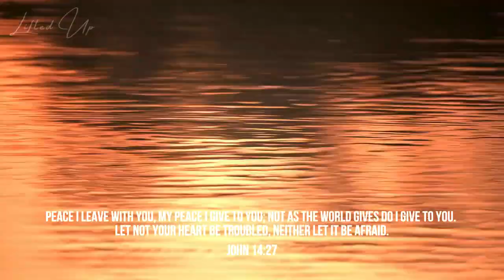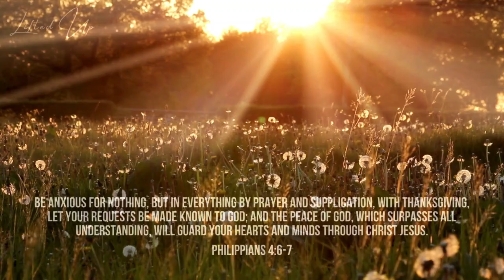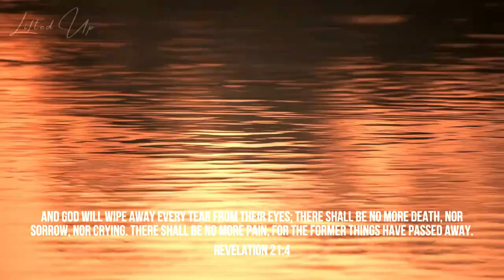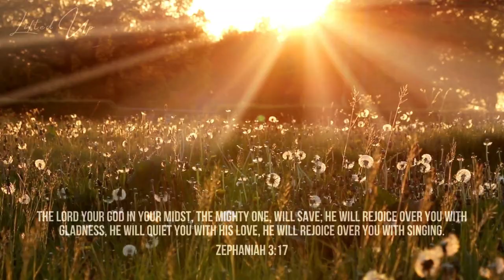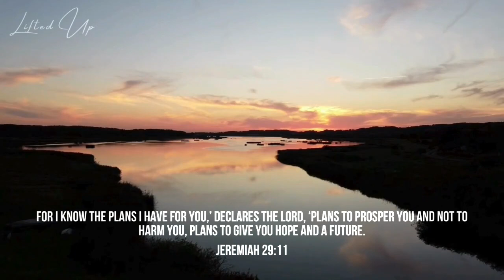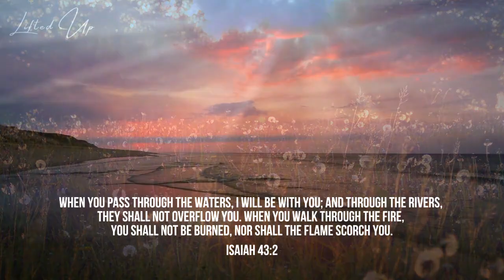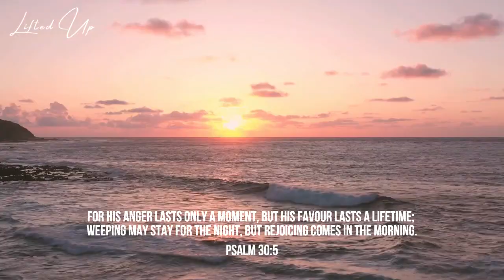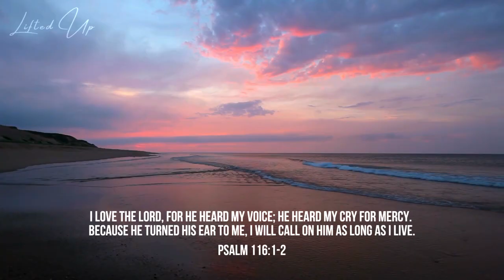GOD'S COMFORT AND STRENGTH - PRAYER INSTRUMENTAL SOAKING MUSIC WITH SCRIPTURE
GOD'S COMFORT AND STRENGTH:  Soaking Worship Instrumental Piano Music with Scriptures for Prayer, Meditation, Devotional and Personal Time with God.

We hope this helps quiet the soul and lead you closer to the heart of God's eternal love and peace.

Lifted Up Motivational would like to thank you for your support.
May the Lord bless you and keep you, and may His love, grace and peace be with you always. ❤️

Prayer Music l Christian l Worship l Scripture l Soaking I Instrumental I Meditation